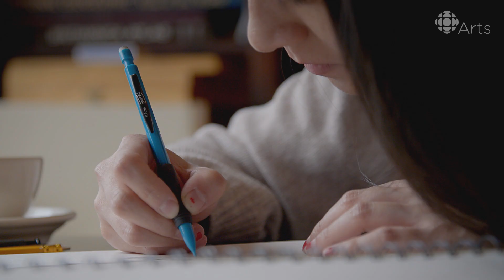Century Egg invite you to their exuberant mandopop ‘fairyland’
Shane Keyu Song is the frontwoman of Century Egg, a multicultural Mandopop band from Halifax, singing in both Chinese and English — or as she puts it, "this fictional fairyland we all share a vision of."

"The audience, they don't want to see four-white-boy bands anymore," Song tells us, and in a scene full of those bands, Century Egg set up their exuberant fairyland and invite the audience in. "We know that everyone wants to be in that world, that fictional world."

Alongside being the lead singer of Century Egg, Song is a visual painter, video game designer and illustrator. Art brought her to Halifax from China to study design at the Nova Scotia College of Art and Design — something she felt wasn't part of the culture she was used to. "Part of the reason I came to Canada is in China I personally don't know anyone who would spend so much time and energy to do art or music without a practical purpose."

In a way, Song's art now does serve a practical purpose in her life. "In art and music...it's the only way for me to participate in the world while feeling comfortable."

"As an immigrant, you have to deal with a lot of confusion, so in my art you will see that a lot of times, the girl, the woman, is often doing a facial expression like this. I think it's because I'm just feeling permanently confused and also shocked by life and people and that's how I see myself."

You don't hear the difficult feelings in Century Egg's music in the same way as you see them in her visual art, and that's intentional. There's no audio equivalent of the confused and shocked facial expression — Century Egg is the "fairyland" they want to live in. "Our music is poppy as hell, but the motivation behind that is we're all deeply confused and depressed people. You have to want to be happy and then you can be happy — and for Century Egg, that's the musical message we're trying to send out."